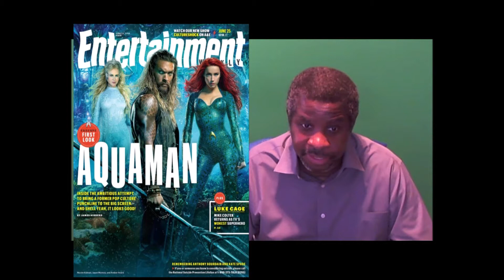Aquaman First Look Photos...My Opinion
My opinion on Aquaman First Look Photos.